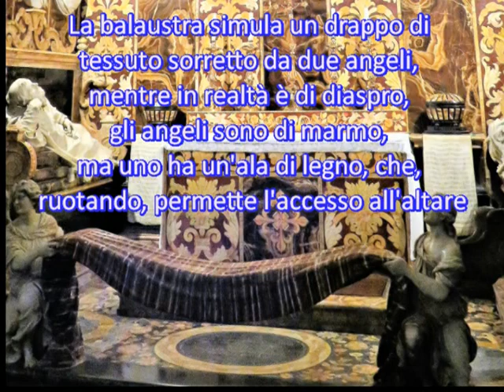Chiesa di S Girolamo della Carità, Roma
Questa chiesa sorge in via di Monserrato, all'angolo con piazza S. Caterina della Rota, dove si affacciano anche la chiesa omonima e quella dedicata a S. Tommaso di Canterbury.
 Secondo la tradizione, fu edificata sulla casa di S. Paolo che vi ospitò nel 382 S. Girolamo chiamato a Roma da papa Damaso. La chiesa originariamente a pianta basilicale a tre navate, ospitò a partire dal 1524
 l'Arciconfraternita della Carità, che la fece ricostruire tra il 1654ed il 1660 ad opera di Domenico Castelli, mentre la facciata viene attribuita a Carlo Rainaldi, che lavorò nella chiesa insieme al padre Gerolamo (1660).
 L'interno, a navata unica, ha un ricco soffitto ligneo a cassettoni.